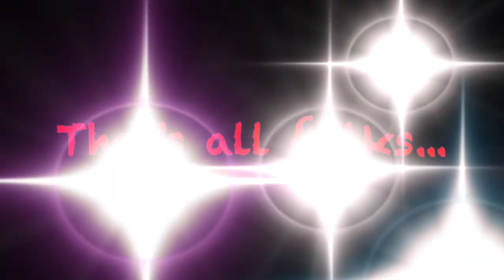yard yoga with Sister Moon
I invite you to go inward as you find ways to relax your mind and body. Relax your shoulders away from your ears, unclench your jaws, stop grinding your teeth, relax your tongue from the roof of your mouth, and simply relax. Peace and Blessings.